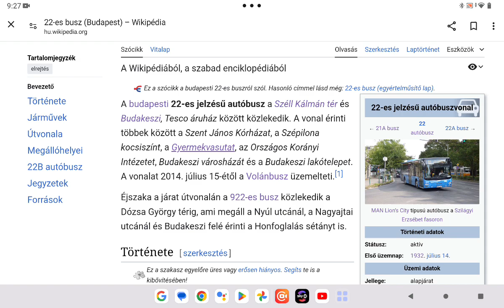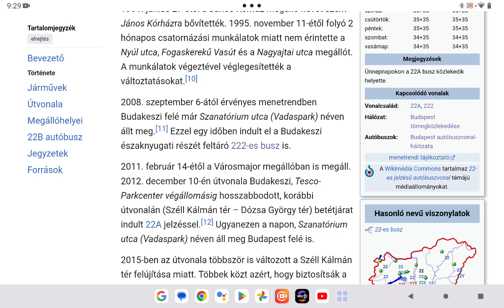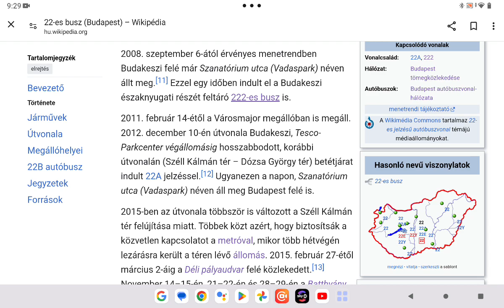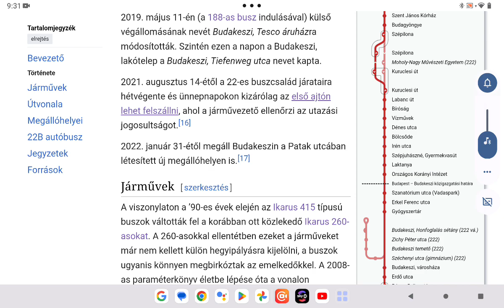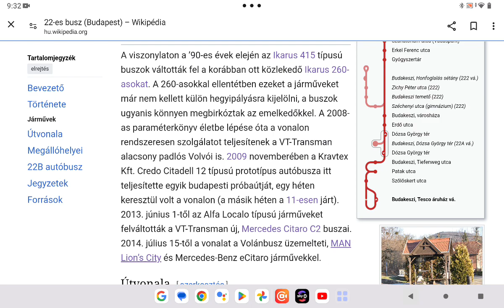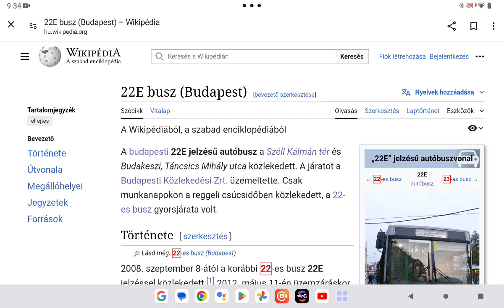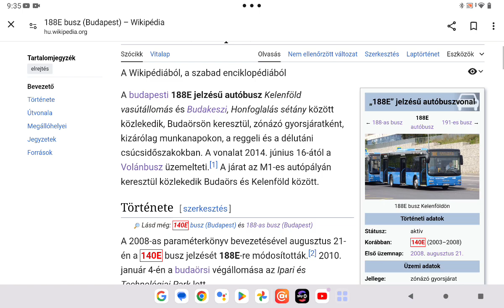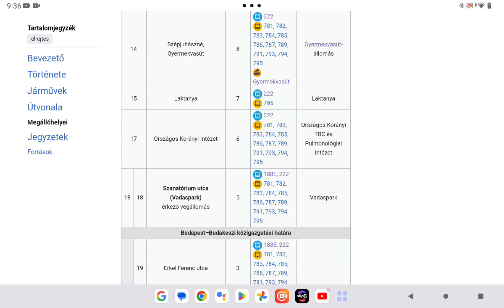Budapest busz vonalainak virtuális bejárása 13. rész 22 és 22A busz